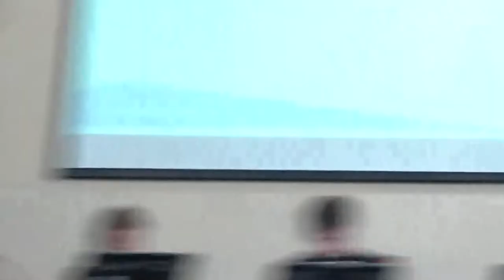Children and Families Overview and Scrutiny Committee (Wirral Council) 25th January 2018 Part 2 of 4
Present:
Julie Johnson (Catholic Diocesan representative)

Continues from Children and Families Overview and Scrutiny Committee (Wirral Council) 25th January 2018 Part 1 of 4

5. Preventing Family Breakdown - Children on the edge of care 0:01

6. Delivery of 'Children Ready for School' Pledge - Update 37:01

Continues at Children and Families Overview and Scrutiny Committee (Wirral Council) 25th January 2018 Part 3 of 4